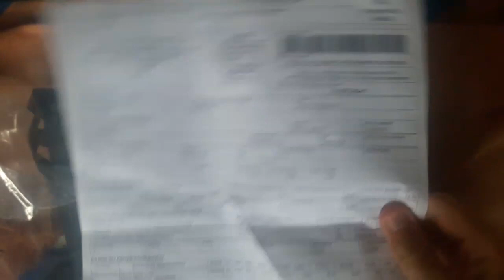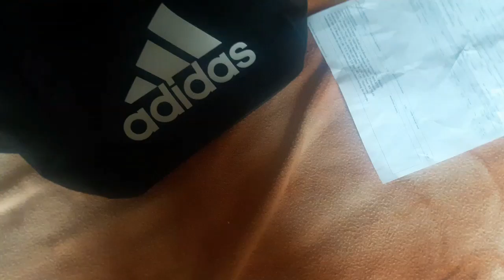MOCHILA ADIDAS CLASSIC ORIGINAL- UMBOXING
Trazendo um unboxing rapido da minha nova mochila galera a adidas classic.